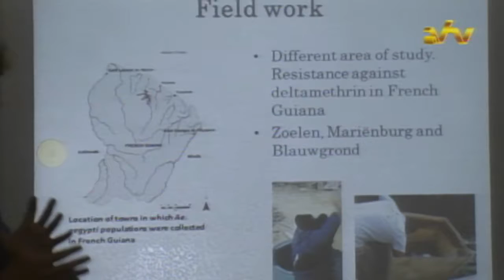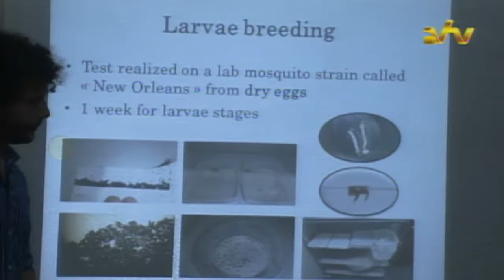06 10 2016 Presentatie nieuwe opgezette Insectarium